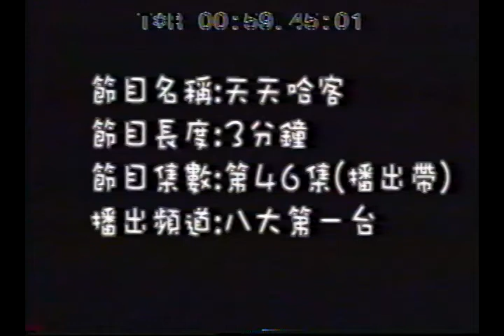天天哈客 第46集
介紹'你要去哪？'；'左手邊'；'土地公(伯公)'；'燈籠'；'小孩子(細人仔)'及'義民爺'的說法